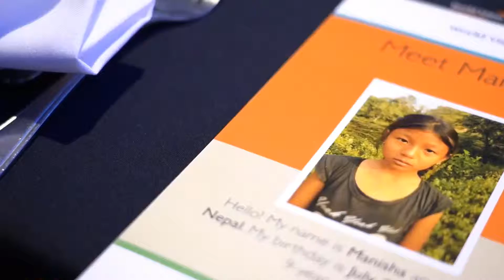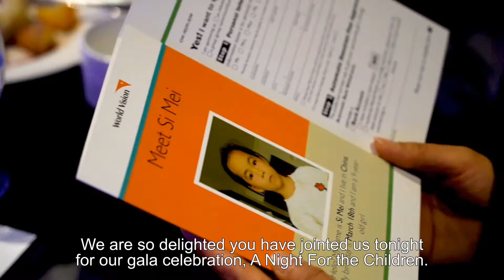World Vision Gala - A Night For The Children